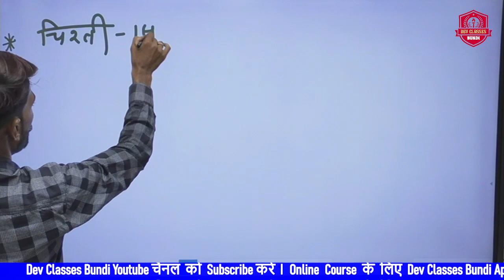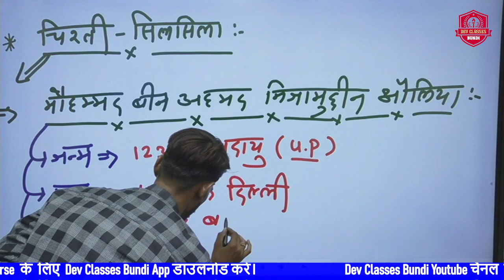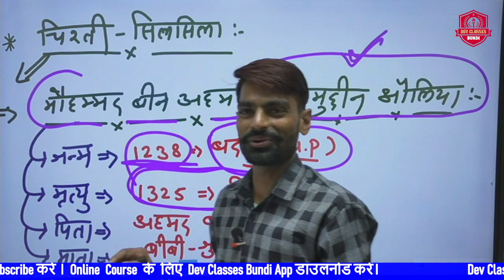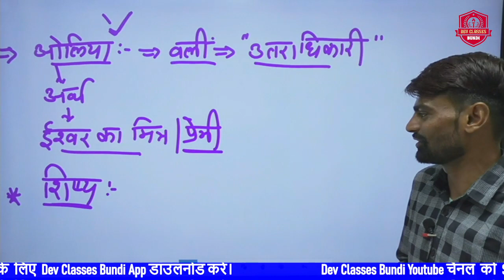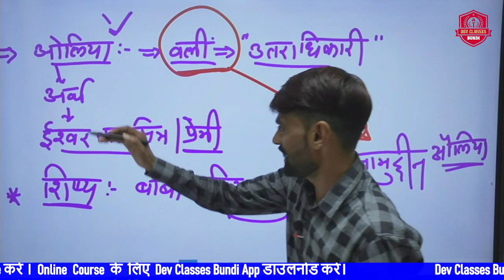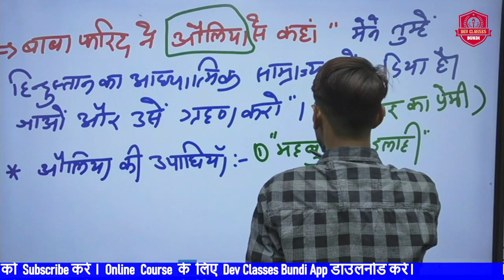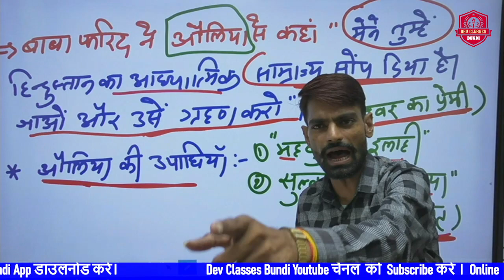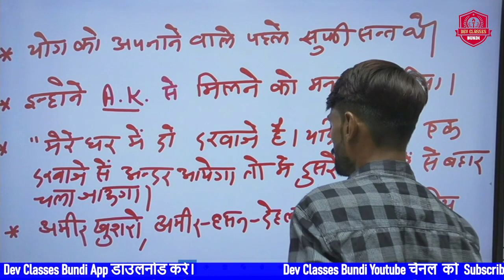सूफी आन्दोलन Part 5 | मध्य कालीन भारत | INDIA HISTORY | Live By DS NEKADI SIR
 REET Level – 1 Online Course
    Rs. 899 Only
 REET Level – 2 ( SST ) Online Course
      Rs. 899 Only
 REET Level – 2( Science Maths ) Online Course
 Rs. 899 Only
 वनपाल /वन रक्षक  Online Course
   Rs. 699 Only
 PATWAR Online Course
    Rs. 799 Only